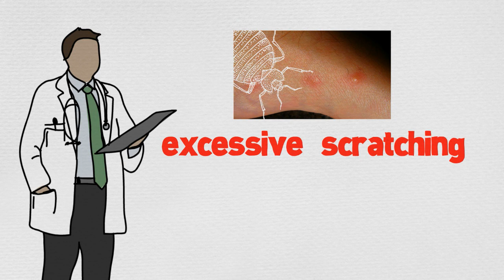Bed Bug Control Experts | Call today for a Bed Bug Inspection!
They live everywhere, not just in your mattress. Bedbugs can hide in furniture and behind wall coverings…and you are on the menu. Getting rid of bed bugs is not an easy process. Bed bug infestation will require treatment by a pest control experts. We at J&J Exterminating are extremely concerned with the latest news reports concerning the spread of bed bugs. The insects are spreading quickly through luggage, hand bags, and purses.
c850553f-5681-488a-a188-62dfad68c4ab_l
Bed bugs have feasted on sleeping humans for thousands of years.  Perhaps spurred by increases of international travel, bed bugs are becoming a problem once again. The risk of encountering bed bugs increases if you spend time in places with high turnovers of night-time guests — such as hotels, hospitals or homeless shelters. Bed bugs are reddish brown, oval-shaped, flat, and about the size of an apple seed. During the day, they hide in the cracks and crevices of beds, box springs, headboards and bed frames. It’s a daunting task to eliminate bed bugs from your home. Professional help is recommended. A female bed bug can lay more than 200 eggs in her lifetime, which typically lasts for about 10 months. Newly hatched bed bugs are nearly colorless, so they are hard to spot. They shed their skin five times as they grow, and need a blood meal for each molt.